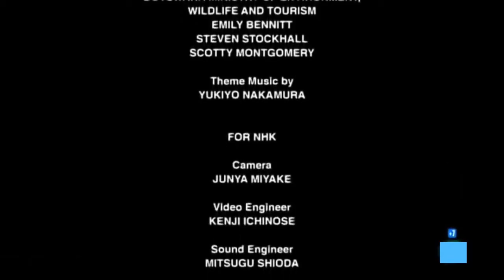Actualizandonos Online / Bufalos Vs LeonesS 🦁🐃🐂🦁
1) Los leones son los únicos felinos que viven en manada. Las unidades familiares pueden incluir hasta tres machos, una docena de hembras y sus crías. Todas las leonas de una manada están emparentadas y usualmente los pequeñas hembras en su seno se quedan con el grupo a medida que envejecen. Los varones jóvenes sin embargo tarde o temprano abandonan el grupo o son expulsados y establecen su propia manada.

Una abundante y frondosa melena rodea su cara y se extiende por el cuello del rey de la selva –solo los machos la poseen: este es su rasgo más característico y único en la familia de los félidos.  Habitan en las sabanas africanas y en una zona reducida del noreste de la India, pero son una especie muy vulnerable pues antiguamente habitaban en otras partes del mundo de las que han ido desapareciendo. Las leonas son las encargadas de salir a cazar mientras que los machos deben defender el territorio de la manada y a sus hembras. Suelen comer grandes mamíferos como ñus, cebras, búfalos o facóceros entre otros, y pueden llegar a vivir aproximadamente unos 15 años.

Estos animales han sido venerados a lo largo de la historia por su valor y su fuerza. Una vez pudieron encontrarse en la mayor parte de África y algunas partes de Asia y Europa. Hoy en día sólo se encuentran en ciertos lugares al sur del desierto del Sáhara, a excepción de una población muy pequeña de leones asiáticos que sobrevive en el bosque Gir de la India.

2) El búfalo es una especie de animal herbívoro que suele alimentarse en zonas planas y praderas, dónde comen desde hierbas a todo tipo de ramas. Por las noches y durante los períodos más frescos también comen hierbas, muchas plantas y hojas de todo tipo. Cuando hace mucho calor duermen y son animales rumiantes en pantanos o zonas con fango. Suelen esconderse también en lugares sombríos o en zonas de matorral con mucha espesura, dónde también se alimentan.